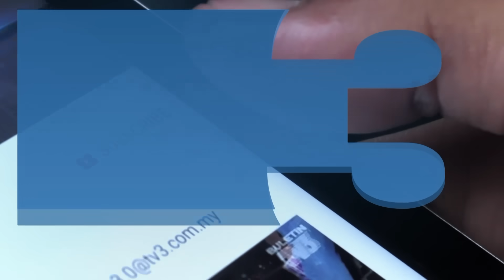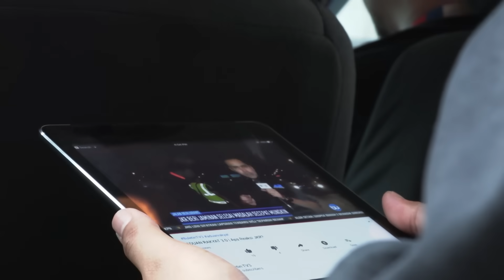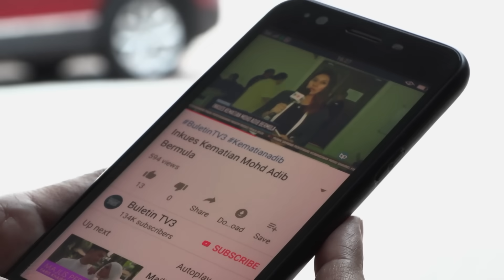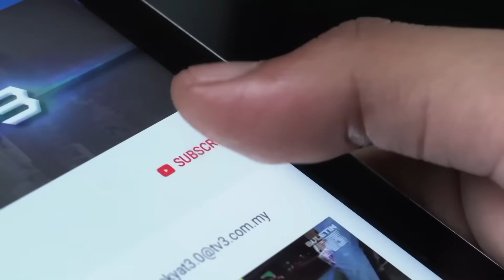Media Prima Lancar Tabung Bantuan, 378,394 Kes Dalam Tempoh 24 Jam | Buletin Pagi, 24 Mac 2020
Buletin Pagi siaran Selasa, 24 Mac 2020

1. Tiga Beranak Rentung - 00:50
2. 78 Pelajar Malaysia Di Mesir Patuhi Nasihat - 01:48
3. Pekerja Wajib Tunjuk Surat Kebenaran Pergerakan - 03:08
4. 74,530 Pelajar Terima Bantuan Makanan - 04:34
5. 2,000 Petugas Termasuk Pencen Dibawa Masuk - 06:02
6. Jemaah Tabligh Tak Bergejala Buat Saringan Kesihatan - 07:10
7. Sarawak Umum Pakej Rangsangan RM1.15 Bilion - 08:26
8. ATM Akan Laksana Tugas Dengan Profesional - 10:10
9. Media Prima Berhad Lancar Tabung Bantuan - 11:35
10. 47 Rumah Terjejas Di Melaka - 12:35
11. Indonesia Dalam Bahaya - 14:20
12. 378,394 Kes Di Seluruh Dunia Dalam Tempoh 24 Jam Lalu - 15:35